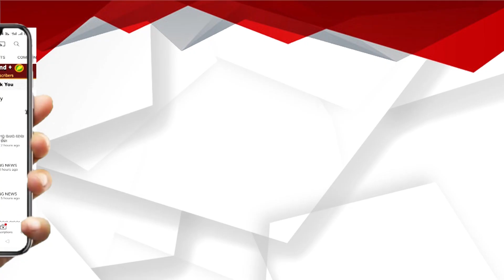ମଦ୍ୟପ ସ୍ୱାମୀର ସ୍ତ୍ରୀକୁ ବନ୍ଧୁକ ମାଡ